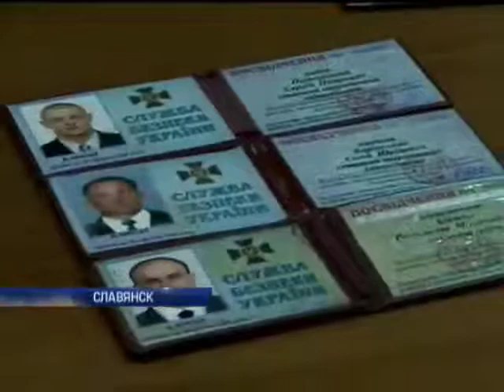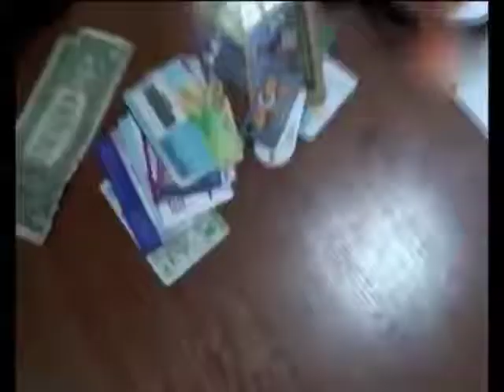Сепаратисты на востоке взяли в плен троих сотруднико...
Сепаратисты на востоке взяли в плен троих сотрудников СБУ - Подробности - Интер - 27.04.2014

Separatists in the East captured three employees of the SBU - Details - inter - 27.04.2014